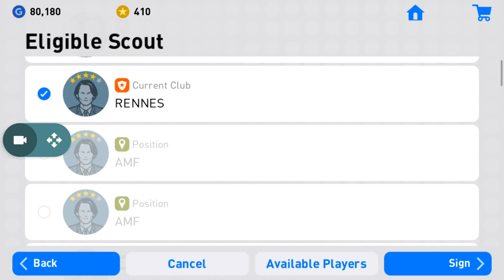Pes mobile 2019 Get Rami Bensebaini